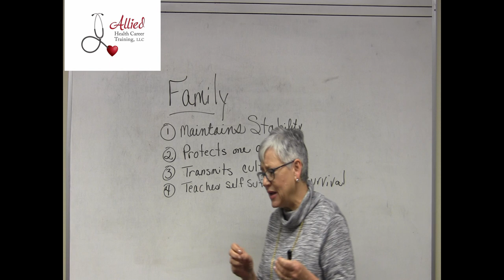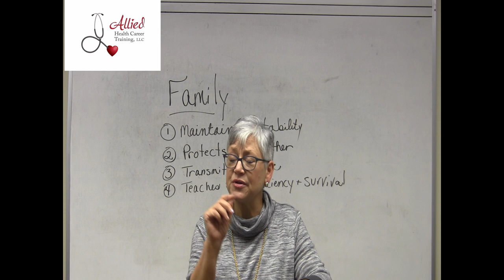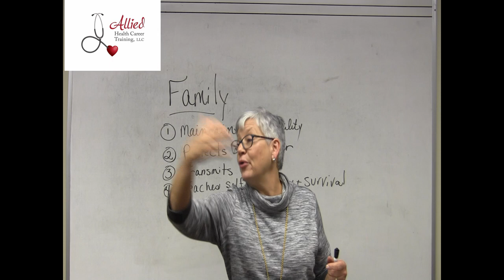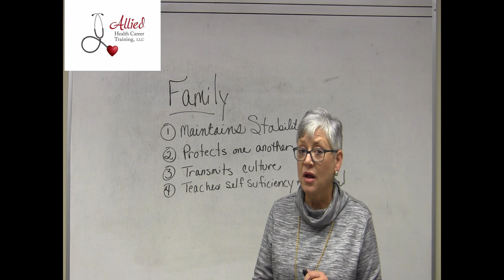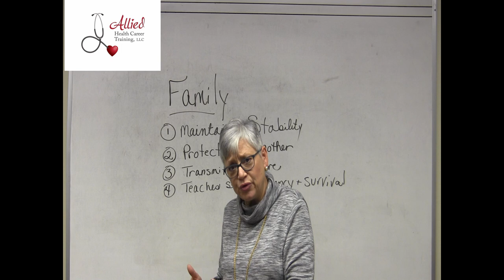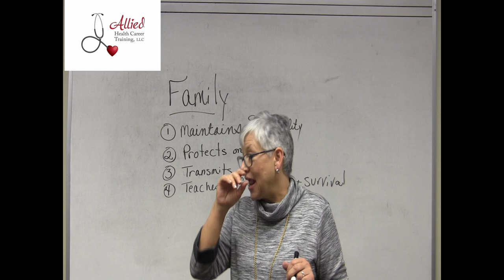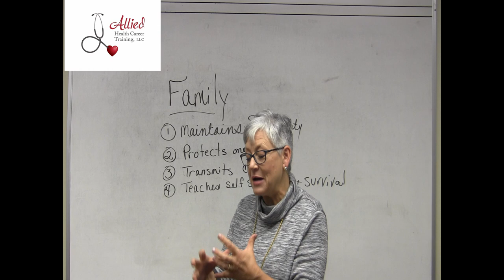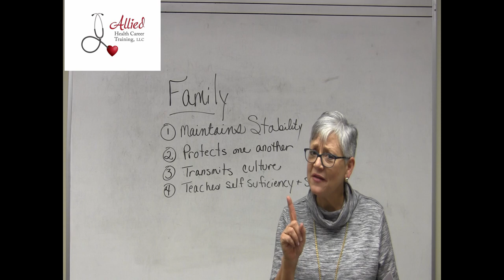HHA Family and Home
Dianne Powell, owner of Allied Health Career Training, discusses Family and Home as related to the HHA course offered by Allied Health Career Training.